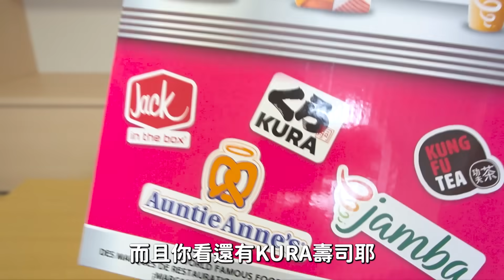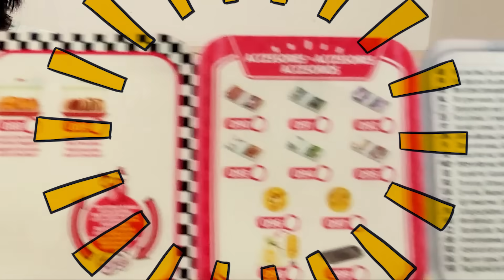【開箱】世界最小藏壽司! 隱藏版食物盲盒 五驚喜迷你食物盲盒第二彈 仿真 收藏 盲袋/ZURU 5 Surprise Foodie Mini Brands Series 2[NyoNyoTV妞妞TV]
★    開箱, 生活, 玩樂, DIY, 旅遊, 親子, 貓咪    ☆
■ 推薦影片 ■